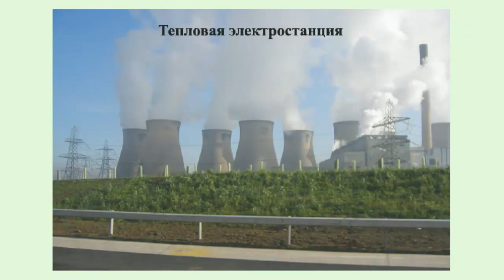Влияние тепловых двигателей на окружающую среду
При работе тепловых двигателей, продукты сгорания топлива уходит в атмосферу.
Подсчитано, что только в Москве двигателями автомобилей в атмосферу за сутки, выбрасывается несколько сотен тонн вредных веществ.
Выбросы продуктов сгорания топлива сопровождаются выделением в атмосферу энергией.
Это приводит к изменению теплового баланса.
Результатом этого является изменение климата.
Также на изменение климата оказывают колебания в атмосфере концентрации углекислого газа.
Парниковый эффект проявляется в том, что углекислый газ задерживает энергию излучение земли.
Большой вред окружающей среде наносят тепловые электростанции.
При их эксплуатации, происходят значительные выбросы веществ, загрязняющих атмосферу.